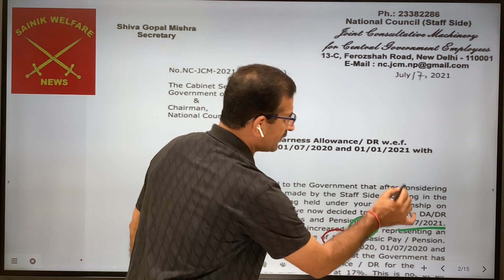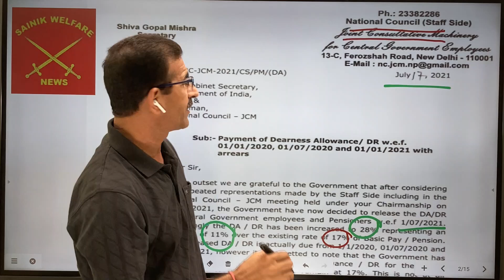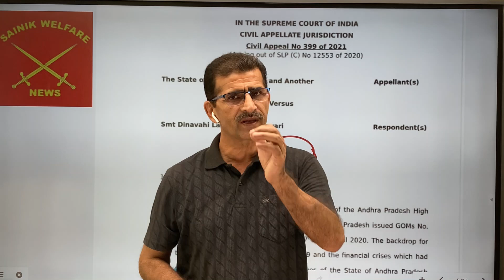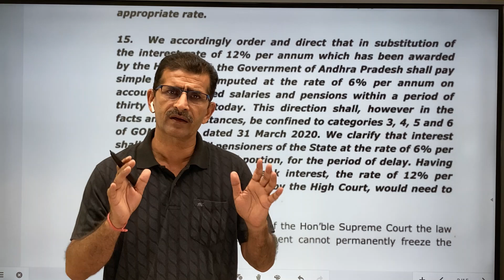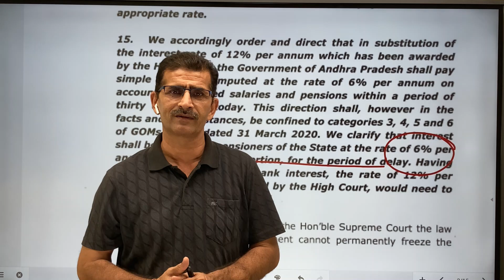वाह! गजब, महंगाई भत्ता 18 महीने का Arrear मिलेगा? सुप्रीम कोर्ट का फैसला 6% ब्याज के साथ !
Video Tags: Central Government Employees DA Increase: The Central government has announce to restore Dearness Allowance (DA) benefits for its employees and pensioners. Union Minister Anurag Thakur said that the the Cabinet has approved to increase the DA from 17 per cent to 28 per cent. The hike will come into effect from from July 1, 2021.

"The Dearness Allowance (DA) for Central Government and pensioners employees has been increased from 17% to 28%. This will be applicable from 1st July 2021," he said.

The DA is a part of the salary given to government employees and pensioners. Notably, the payment of DA of employees has not been revised since January 2020.

Video timeline:
00:00 - 00:21 DA Dearness Allowance 2020
00:21  - 00:45 Central Government DA Bahali
00:45 - 01:00 Mehgai Bhatte ki Daren
01:00 - 01:15 28% DA Increase
01:15 - 01:54 Pensioners Benefit with DA increase

stiva
expected da from jan 2021
you da man
da for central govt employees
da nada
da allowance
expected da from july 2021
la de da
da from jan 2021
le da
dearness allowance meaning in hindi
ba da
da calculator jan 2021
dearness
da man
da best
i da
la di da di da
da jan 2021
da se
go da
dearness meaning
da in english
dearness allowance july 2020
expected da for bankers from may 2020
da ta
mi da
da from july 2021
n da
da in hindi
to da